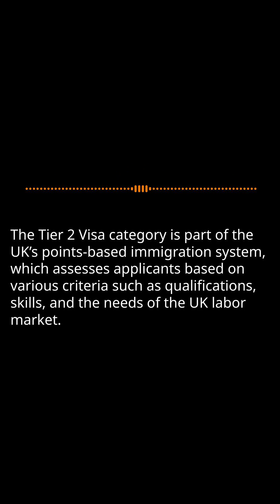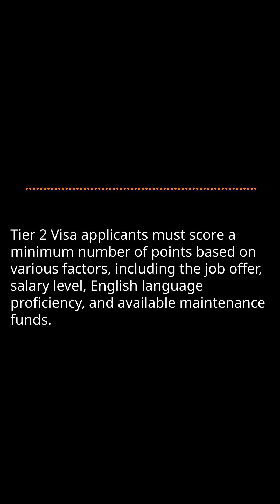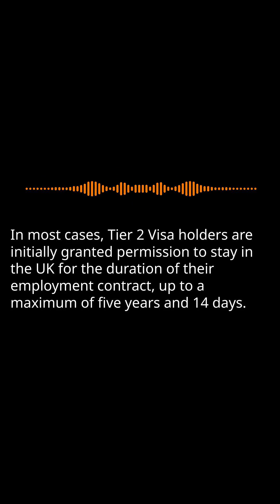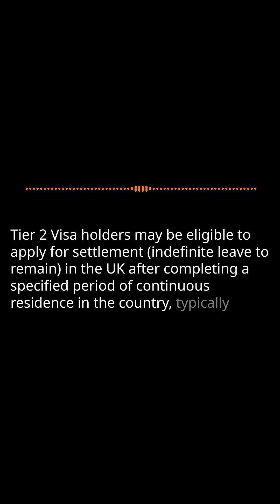EVERYTHING ABOUT TIER 2 UK VISA